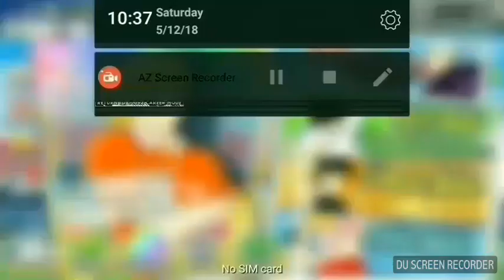[Capt. Tsubasa : Dream Team] Update 11 Mei 2018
Halo, di video kali ini saya bakalan bahas beberapa update an 11 Mei 2018. Tapi saya lebih menekan inti video nya ke event High School VS South America y. Buat kalian yg masi bingung, buat apa c event nyari char nya mdh2an video ini bisa jelasin.